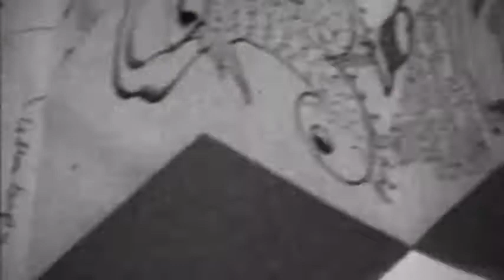The Chain of Being Ain’t Nuthin But a 25 Foot Exquisite Corpse